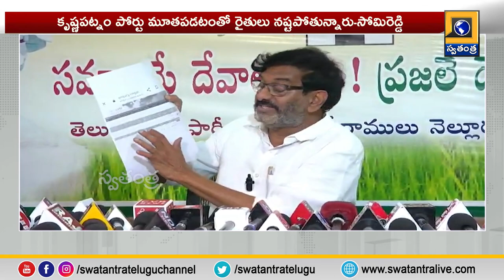6 PM Bulletin Update News || Swatantra TV Telugu News Channel || Ap New || TS news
6 PM Bulletin Update News || Swatantra TV Telugu News Channel || Ap New || TS news